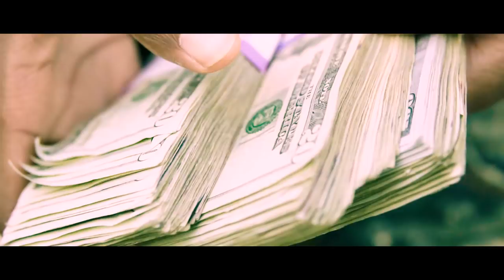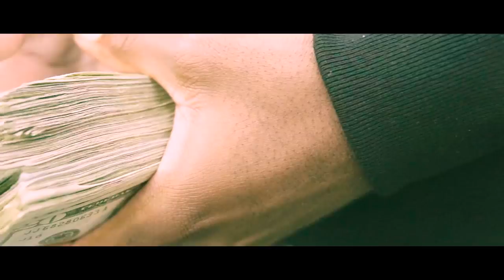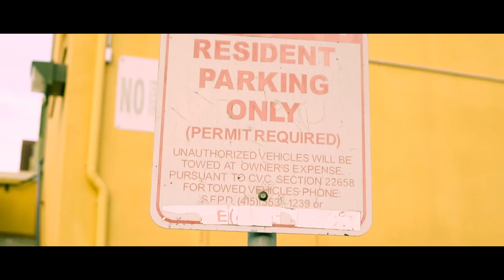Trey Bandzz - Demons | Dir. by @Mota Media